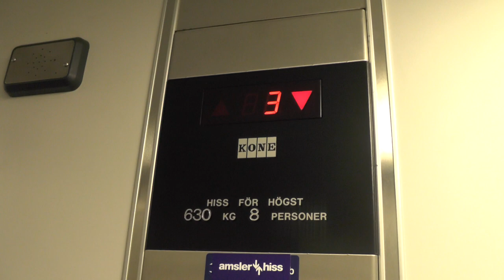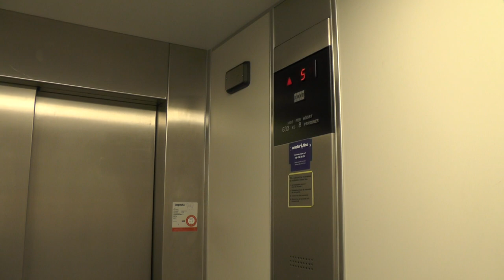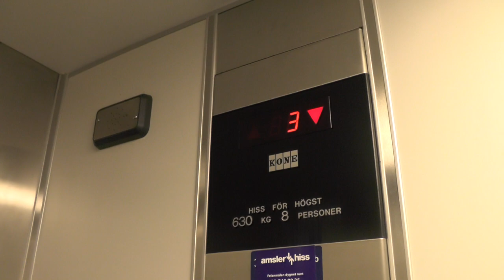1992 KONE M Hydraulic Elevator @ Ruddammsvägen 19, Stockholm, Sweden!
ELEVATOR INFORMATION!

Manufacturer/Tillverkare: KONE
Model/Modell: M
Installation year/Byggår: 1992
Capacity/Maxvikt: 630Kg - 8 Persons
Floors/Antal våningar: 7 = 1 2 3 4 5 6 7

Location/Adress: Ruddammsvägen 19, 114 21 Stockholm (Östermalm) SWEDEN!
Camera/Kamera: Panasonic HC V720!